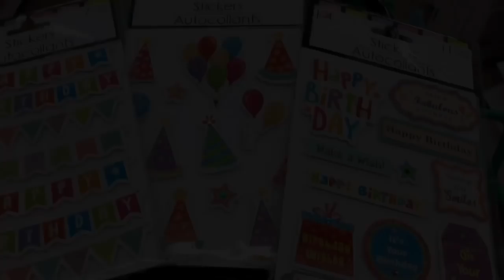A Chat...the Insider Scoop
Here is a real chat where I re-address some issues. Enjoy!